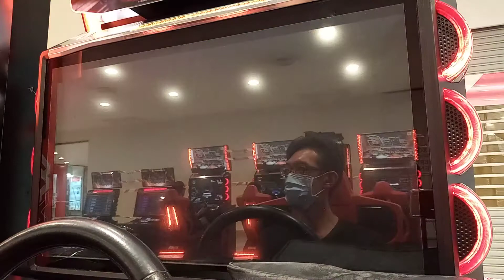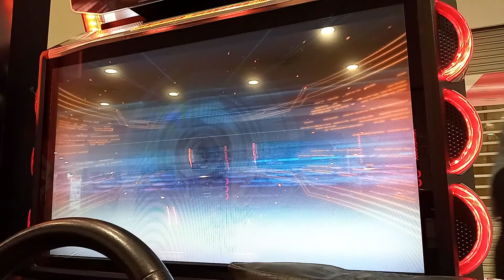WMMT6 2020 : COVID19 : OGB Request #255 : GAB81 (R34) : [C1]